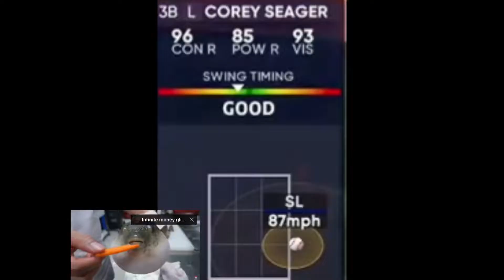Mlb the show but it’s memed